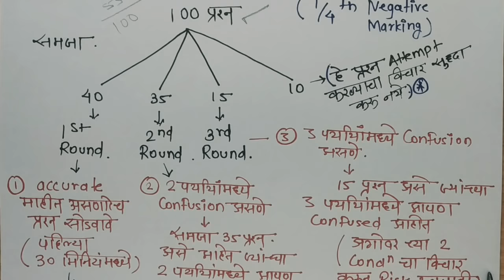Strategy to score 60+ marks.संयुक्त पूर्व परीक्षा गट-ब(CombinePre)exam 2019 PSI | STI | ASST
संयुक्त पूर्व परीक्षा गट-ब(combine pre)exam 2019 PSI | STI | ASST.
Strategy Lecture to *SCORE HIGHEST MARKS*BetterPerformance